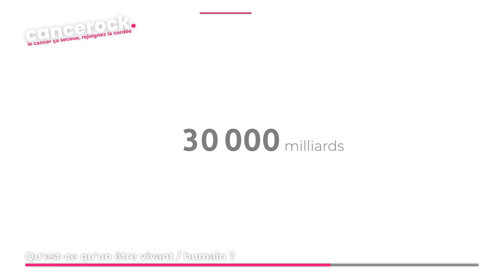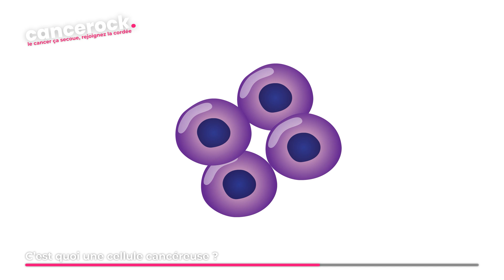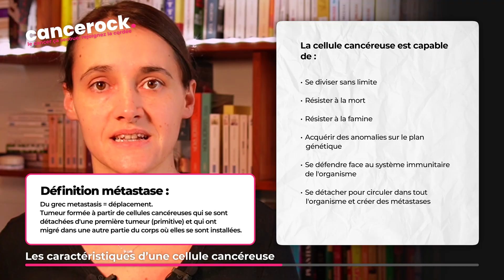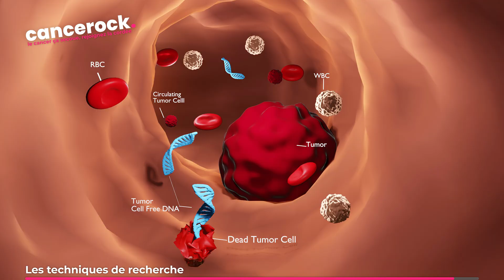C'EST QUOI exactement UN CANCER ? Comprendre la maladie en 5 minutes 🦠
🎯 *C'est quoi un cancer ? Pourquoi un cancer est un cancer ?*
Pourquoi ce n’est pas une tumeur bénigne ? Pourquoi faut-il des traitements qui vont au-delà de la chirurgie ?
Dans cette vidéo, la Pr Elsa Curtit, oncologue médicale spécialisée dans les cancers du sein, explique de manière simple, imagée et scientifique ce qui rend une cellule cancéreuse… cancéreuse.

_Chez Cancerock, nous avons un parti pris clair : expliquer la science sans la trahir. Offrir des repères fiables, imagés et compréhensibles — sans jamais perdre la précision._

À l’aide d’une analogie percutante (un être humain = une gigantesque boîte de Lego de *30'000 milliards* de pièces appartenant à *300 familles* différentes), Dr Curtit revient sur :
► comment une cellule devient anormale,
► pourquoi elle échappe au système immunitaire,
► comment elle se multiplie sans limite,
► pourquoi elle peut se détacher et voyager dans le sang,
► et comment cela explique la nécessité des traitements systémiques (chimio, hormonothérapie, immunothérapie, thérapies ciblées…).

✅ *Une vidéo essentielle pour comprendre :*
► pourquoi un cancer n’est pas “juste une boule”,
► pourquoi la récidive est possible,
► et pourquoi les traitements sont indispensables pour agir au-delà de ce que l’imagerie montre.

_Parce que comprendre, c’est déjà redevenir acteur de son parcours._

► Nos vidéos sortent *les 1ers et 3èmes dimanches de chaque mois à 11h.* Vous y trouverez des explications, des analyses et d’autres informations concernant le cancer du sein.

► Faites un don (afin que nous puissions déléguer le montage pour nous vouer pleinement au contenu et à vos questions)

_Soutenir Cancerock, c'est aider à informer, éduquer et vulgariser des données scientifiques et partages d'expériences à destination des patients atteints de cancer et de leur entourage, dans le but d'améliorer leurs conditions de vie en facilitant l’accès à l'information scientifique et en contribuant à l'amélioration du partage des connaissances._

👩🏻‍⚕️👩‍💻 *Qui sommes-nous ?*
► Elsa & Farah. Nous nous sommes rencontrées à l'Hôpital. Farah avait un cancer du sein HER2 +++ et Elsa était son oncologue. Farah a adoré qu'Elsa se mette à son niveau pour lui expliquer son état de santé. Cela lui a permis de mieux comprendre ce qui lui arrivait, d'aider son corps et ainsi agir plus concrètement. Farah avait 38 ans à l'époque. Aujourd'hui, elles pratiquent l'escalade et créent des vidéos scientifiques pour les patient(e)s et leur entourage.
► Leurs valeurs de partage et leur passion commune pour la pédagogie et la science les ont menées comme une évidence à mettre en place cette chaîne.
► Elsa est médecin, Professeure spécialisée en oncologie médicale et plus particulièrement dans le diagnostic et la prise en charge des cancers du sein. Elle enseigne aussi à la faculté de médecine (Université de Franche-Comté) et participe activement à des congrès nationaux et internationaux.
► Farah est indépendante, forme et accompagne les entrepreneurs dans la création et le développement de leur entreprise en Suisse grâce à la gestion, au digital et au sport.

🎥 *Production*
► Elsa Curtit : contenu & présentation
► Farah Jouffroy : visuels, tournage, organisation, validations
► Arsène Froger : sound design & montage

📣 *Communication*
► Farah Jouffroy : SEO YouTube, descriptions, diffusion & réseaux

📝 *Sommaire*
0:00 Introduction
0:22 Qu'est-ce qu'un être vivant ?
1:15 Comment une cellule devient cancéreuse ?
1:47 Caractéristiques des cellules cancéreuses
2:33 Métastases & cellules circulantes
3:15 Pourquoi les traitements systémiques sont indispensables ?
3:43 Les techniques de recherche : cellules tumorales circulantes et ADN tumoral circulant
4:14 Conclusion et message clé
4:50 Outro